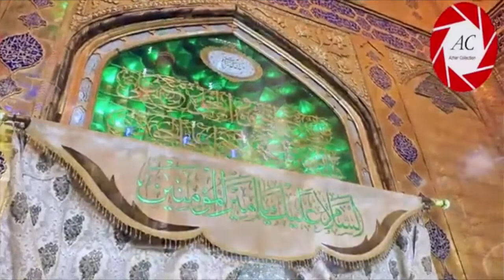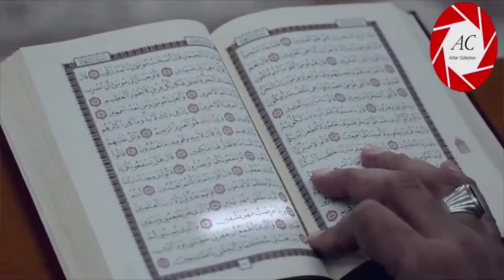दिलो पे हुकुमत अली कि हे || मोला अली कि शान में || बेहतरीन क़व्वाली......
दिलो पे हुकुमत अली कि हे.

मुहर्रम कि बेस्ट कव्वाली..